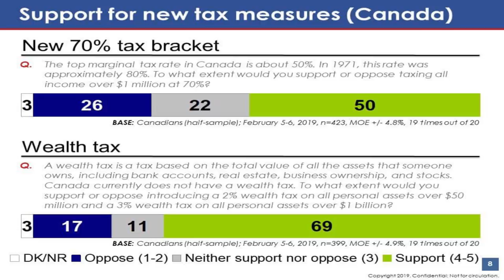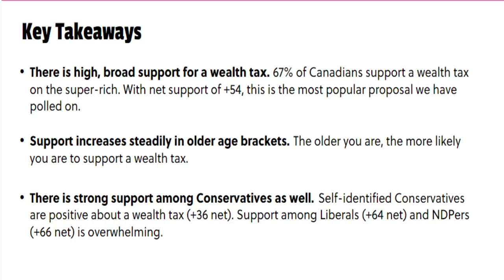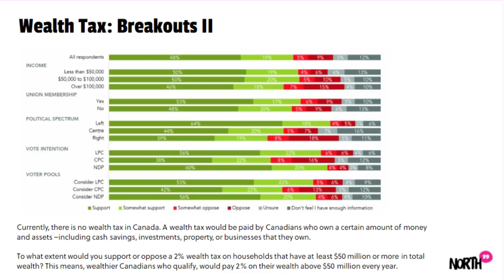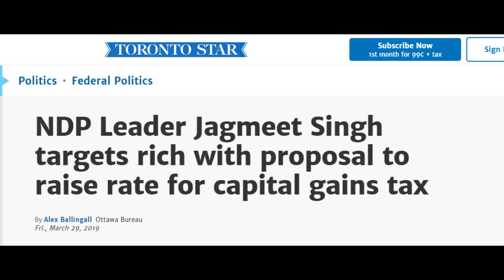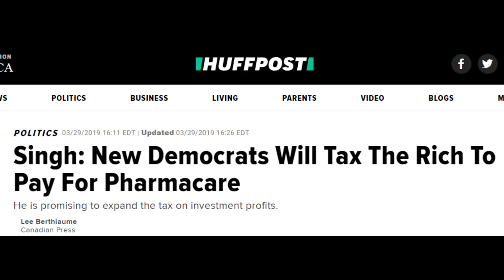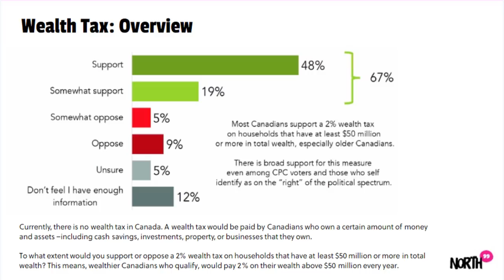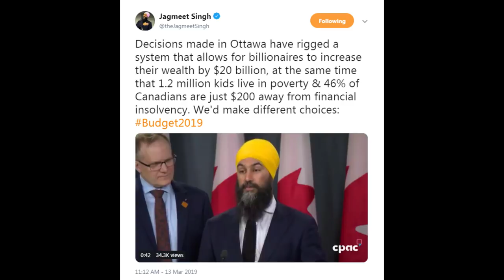Canadians want to tax the rich: Let's do it!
Recent polling from both EKOS and Abacus has indicated the two thirds of Canadians support a wealth tax of 2% on all people with 50 million dollars of wealth and higher

This support crosses all age groups, regions, political parties, and political allignments.

The Liberals and Conservatives will never implement such a system, but there is an opportunity for Jagmeet Singh to propose a bold tax plan popular with the vast majority of Canadians, as well as one that will help to pay for his social programs, and that ties in well with his existing plan to increase capital gains taxation

The opportunity is there for Jagmeet Singh and the NDP; let's hope they seize it!